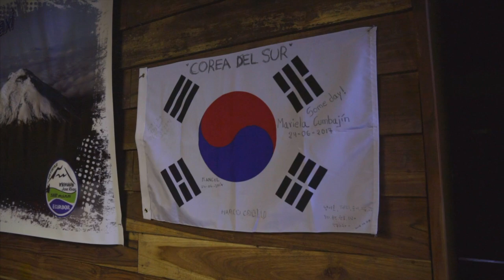Climbing an active Volcano, COTOPAXI Ecuador and riding a mountain bike down it!!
Our first day in Ecuador and we climbed Cotopaxi.  We hiked up to the  refuge at 15,700 then mountain biked down.